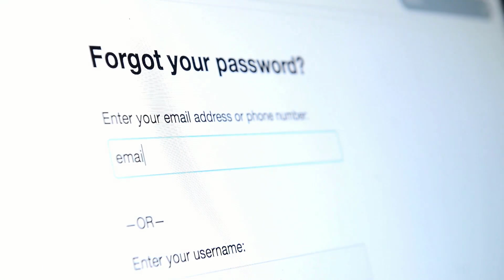Can I Have Two Different Email Accounts With The Same Email Address?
One address, two accounts?
Depending on the problem being solved, an additional account, or filters and rules in your email interface, can help organize and route email appropriately.

Chapters
0:00 Two Different Email Accounts
0:57 Your email address is the ID for your email account
1:45 One address, two accounts confusion